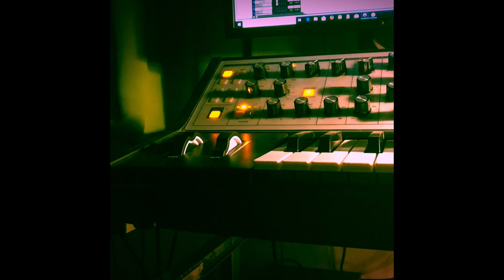HOOKAH SMOKING CATERPILLAR- untitled instrumental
Moog+guitar+echo=echoey instrumental